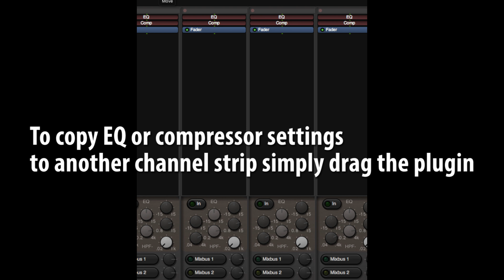Mixbus/Mixbus32C Quick Tip #1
Copying EQ or compressor settings to another channelstrip.